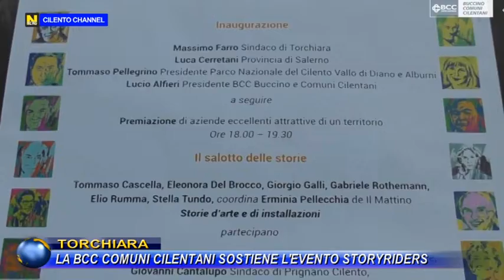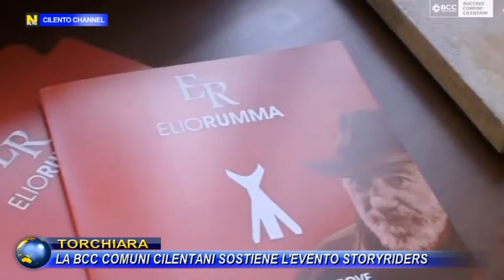TORCHIARA, LA BCC COMUNI CILENTANI SOSTIENE L'EVENTO STORYRIDERS.